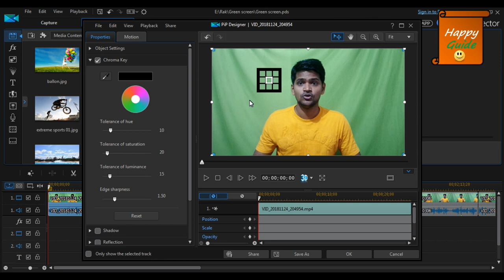Change Video Background In 2 mins With Green Screen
In this video, I have covered the magic of green screen. I have shown my green screen set up with very easy steps.
To buy the green screen, click on below links:
Hanumex Green BackDrop Background (Rs. 445/-)

Stand for Green screen (Rs.2299/-)